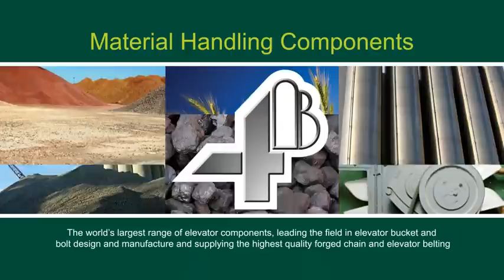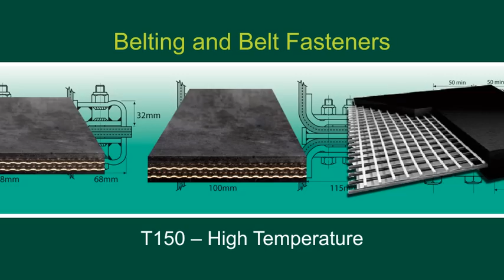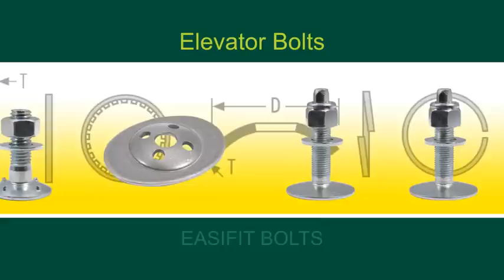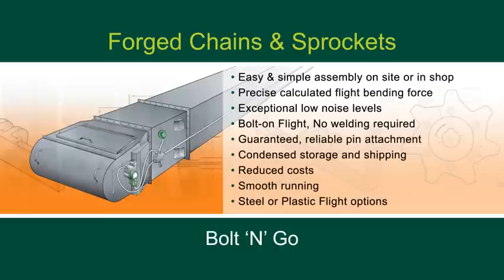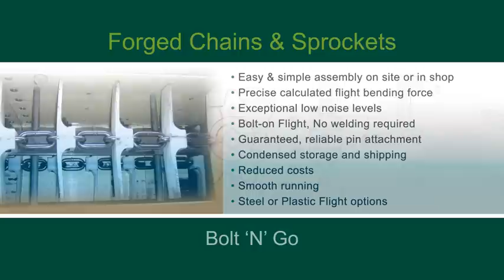Bulk Material Handling Components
Showcases 4B's range of components for bucket elevators and belt and chain conveyors, including: elevator buckets, elevator belts, belt fasteners, elevator bolts, drop forged chains.